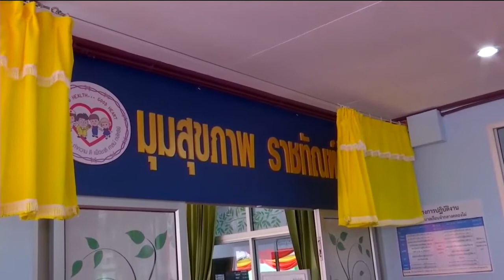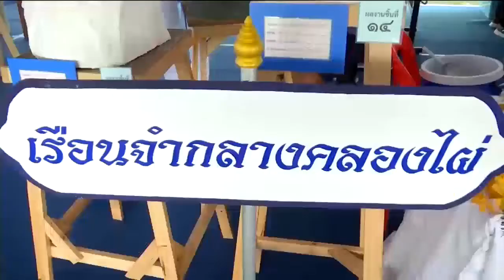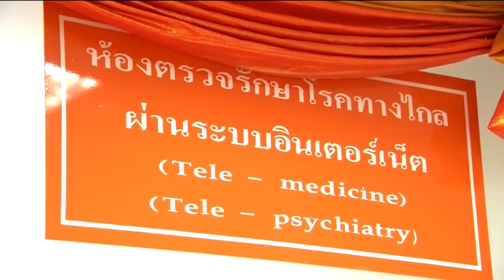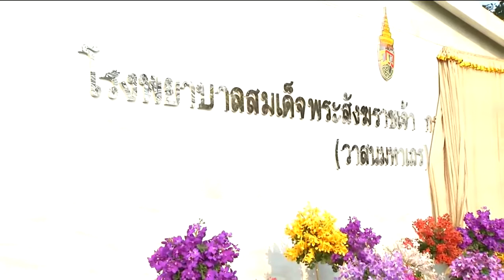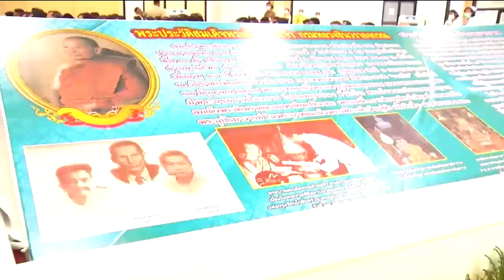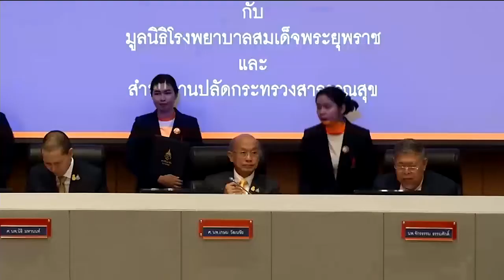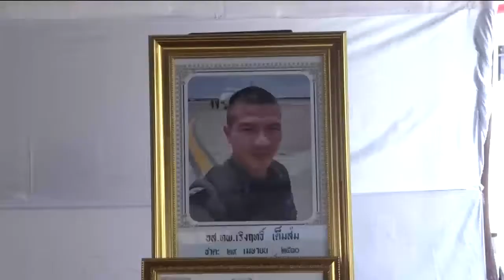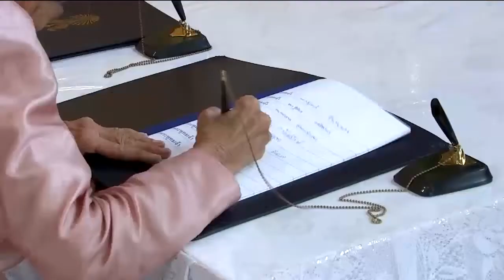ข่าวในพระราชสำนัก 2 มี.ค. 63